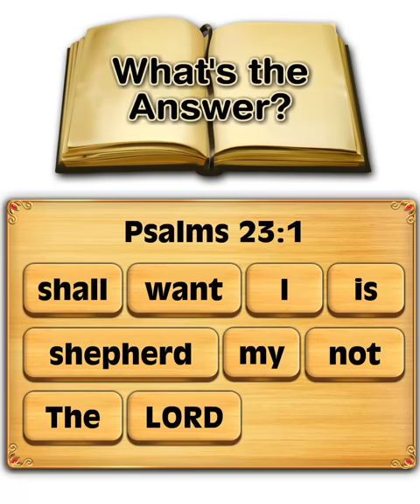FREE & Most ADDICTIVE Bible Word Games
Check Out the Most Addictive Crossword Puzzles! Find all the hidden words to unlock extra levels! Over 500+ challenges! It's Harder Than You Think!